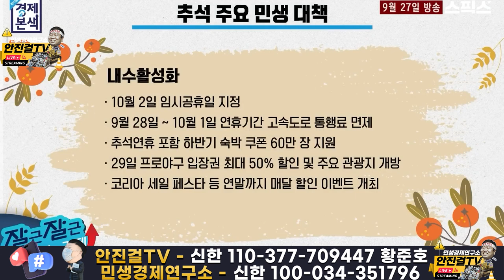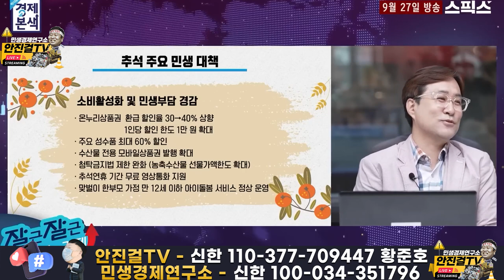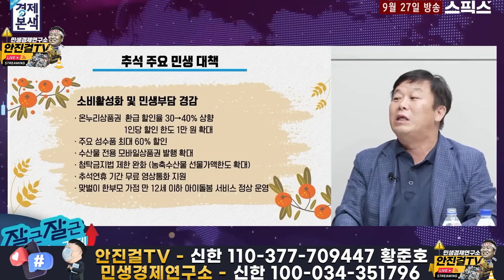[추석특집]_알고 보면 주머니 두둑해지는 특집 알짜 정보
📌출처▶▶스픽스

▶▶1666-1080